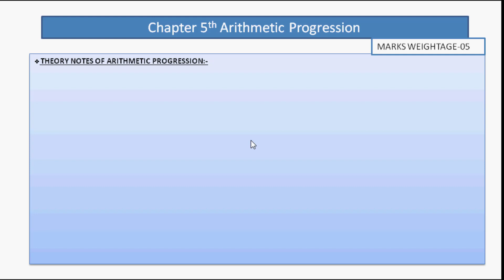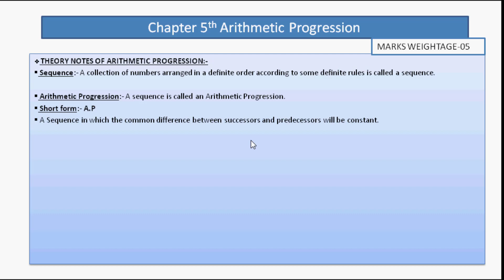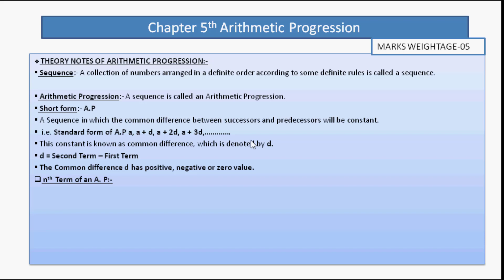MATHS/CLASS-10/CHAP-5/ARITHMETIC PROGRESSION/THEORY NOTES-1/CBSE/NCERT/GSEB